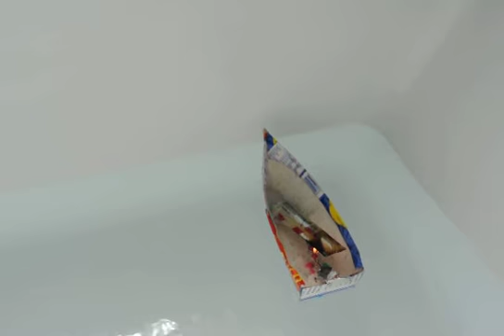PopPopBoat (untrimmed)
7th Grade science project.